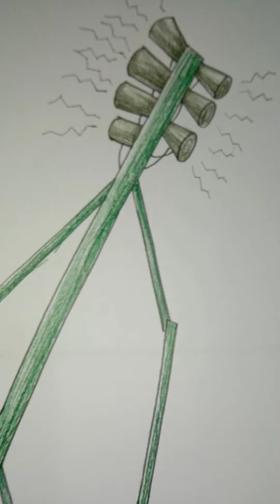Multi Sirenhead made of wood 🪵วาดง่ายๆ